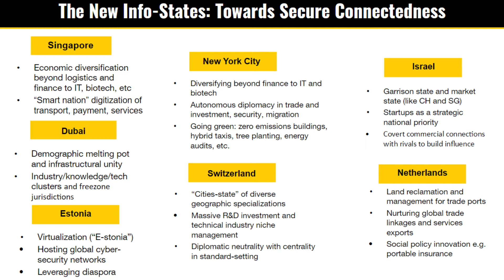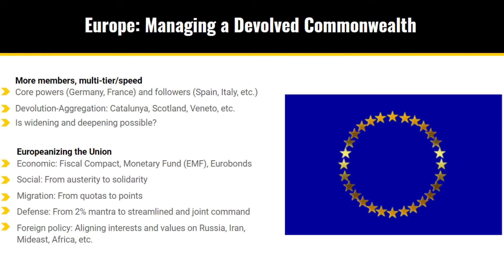Presentazione Libro Khanna Trieste 2 Khanna Terza Parte